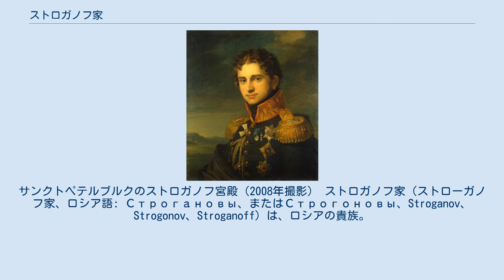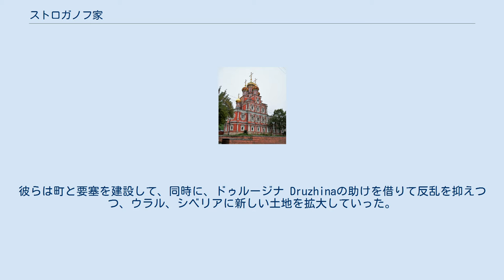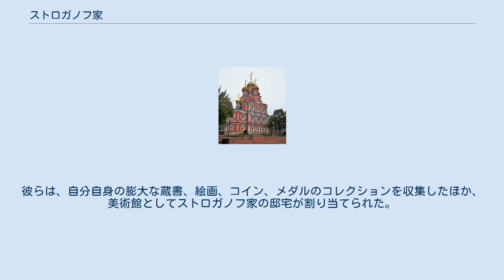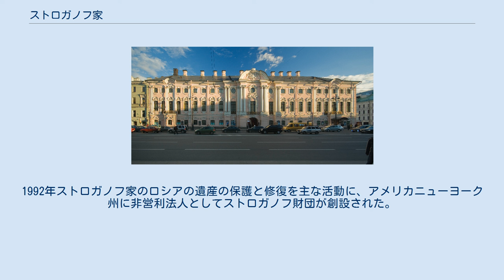ストロガノフ家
サンクトペテルブルクのストロガノフ宮殿（2008年撮影） ストロガノフ家（ストローガノフ家、ロシア語: Строгановы、またはСтрогоновы、Stroganov、Strogonov、Stroganoff）は、ロシアの貴族。
16世紀から20世紀の帝政ロシアにおいて大商人、企業家、実業家、大地主、政治家を輩出した。
 ニジニ・ノヴゴロドに建立した寺院 ストロガノフ家の起源は、15世紀のロシアに遡る。
白海沿岸のポモールの豊かな農民、フョードル・リューキッチ・ストロガノフがその始祖とされる。
15世紀後半には一族はソリヴィチェゴドスクに移った。
フョードルの子、アニケイ・ストロガノフ Anikey Stroganov（1488年-1570年）は、1515年に製塩所を開いた。
ストロガノフ家の製塩事業は巨大な産業に成長した。
1558年イワン雷帝はアニケイ・フョードロヴィチとその子にカマ川とチュソヴァヤ川に沿って大きな荘園を与えた。
1566年ストロガノフ家は自ら、その所領をオプリーチニナに編入した。
もっともその土地は、地元の住民から力で押収し、農民を入植させた。
ストロガノフ家はこれらの土地で農業、狩猟、製塩所、漁業と鉱石採掘などの事業を拡大した。
彼らは町と要塞を建設して、同時に、ドゥルージナ Druzhinaの助けを借りて反乱を抑えつつ、ウラル、シベリアに新しい土地を拡大していった。
 セミョーン・アニケイヴィチ・ストロガノフ Semyon Stroganov（? - 1609年）とアニケイの孫に当たるマクシム・ヤコヴレヴィチ・ストロガノフ （? - 1620年代）そして、ニキータ・グリゴリエヴィチ・ストロガノフ（？ - 1620年）は、1581年にイェルマークのシベリア遠征に資金を出している。
17世紀前半の大動乱時代、ポーランドがロシアへの侵略を強めると（ロシア・ポーランド戦争）、ストロガノフ家はロシア政府に84万2000ルーブルの資金を出し、軍の支持を得た。
この功績により1610年に名士の称号を授与された。
 17世紀には、ストロガノフ家はウラル地方のソリカムスク Solikamskで製塩業に巨額の投資を行っている。
1680年代には、グリゴリー・ドミトリエヴィチ・ストロガノフ（1656年 - 1715年）は、アニケイ・フョードロヴィチ・ストロガノフの元の所領を全て回収した。
グリゴリー・ドミトリエヴィチも製塩事業を拡大した。
18世紀には、ウラル地方で鉄、銅などの金属工場を設立した。
こうして事業を拡大したストロガノフ家は、ロシア国内にいくつかバロック様式のロシア正教会の聖堂、教会も建立している。
 1700年から1721年まで大北方戦争の間、ストロガノフ家はピョートル1世（大帝）に対して巨額の財政資金を援助した。
この功績により、アレクサンドル・グリゴリエヴィチ・ストロガノフ、ニコライ・グリゴリエヴィチ、セルゲイ・グリゴリエヴィチは、それぞれ1722年に男爵となり、その後、伯爵に陞爵した。
以後、同家は帝政ロシアにおける権門としての地位を確立し、一門の人々は官職に多く就くこととなった。
 パーヴェル・ストロガノフ ストロガノフ家の大部分の一族は、芸術、文学、歴史および考古学に関心を示したことが良く知られている。
彼らは、自分自身の膨大な蔵書、絵画、コイン、メダルのコレクションを収集したほか、美術館としてストロガノフ家の邸宅が割り当てられた。
特に有名なものが現在、国立ロシア美術館を構成する建物のうちの1つ、サンクトペテルブルクのストロガノフ宮殿である。
 1917年ロシア革命が勃発すると、ストロガノフ家は白軍に参加し、一族は国外に亡命した。
ロシア国内の所有地は没収され国有化された。
1992年ストロガノフ家のロシアの遺産の保護と修復を主な活動に、アメリカニューヨーク州に非営利法人としてストロガノフ財団が創設された。